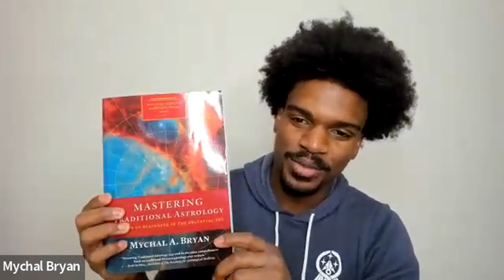Ep.117: Mychal Bryan on Mastering Traditional Astrology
Get your Early Bird tickets to the Plant Cunning Conference

In this episode we talk with Mychal about traditional western, tropical astrology. How he taught himself and learned from the best, why practice makes perfect, why planets are more important than signs, why he uses Regiomontanus house system, and much more!